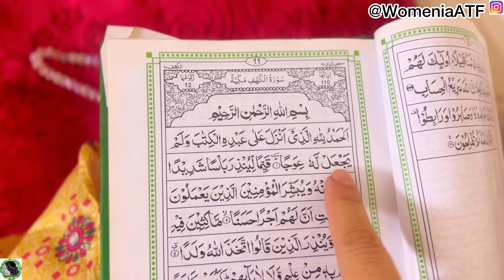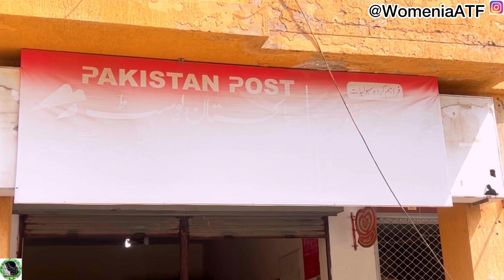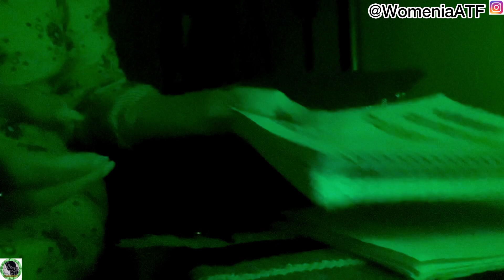5-Surprising Habits Husband Should Practice For A Happy Married Life | How To Be Good A Husband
5-Surprising Habits Husband Should Practice For A Happy Married Life | How To Be A Good Husband
How To Make Your Relationships Better | Jaya Kishori | Motivational Video

8 Surprising Tips Wife should practice for Happy Married Life | Mehr Shoaib | Hindi
How to stay productive as a housewife|A complete house wife motivation guide

Hi everyone:
In this video i will share with you some tips about how you can feel proud being a  true husband for a happy marriage. I hope you will like it and will be useful for you❤️😊👍.

5-Unique Grooming Tips For Housewives | Time To Fix Your Personality as a Housewife | WomeniaATF